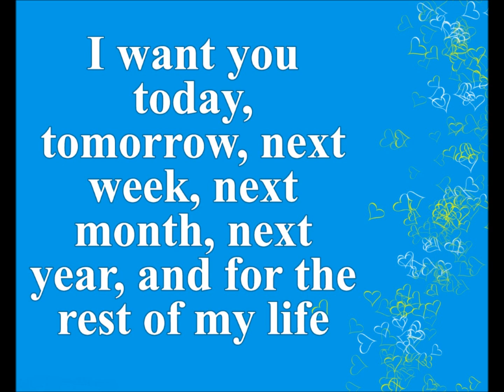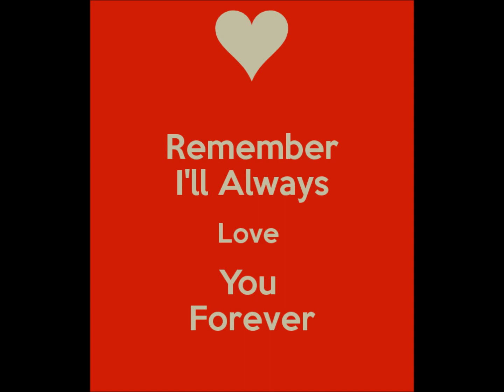Happy Valentine's Day, Amir!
Valentine's Day video for my love.